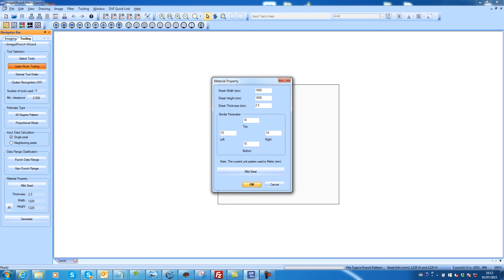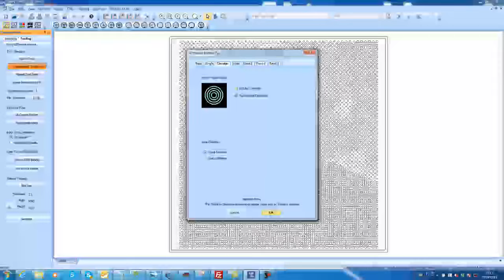I2P - da una foto a un dxf per il taglio laser o punzonatrice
Nel video mostriamo come con I2P sia possibile trasformare una qualsiasi fotografia o immagine in un file DXF fatto di fori.
Potrebbe essere una grandissima occasione di business per la vostra azienda!.